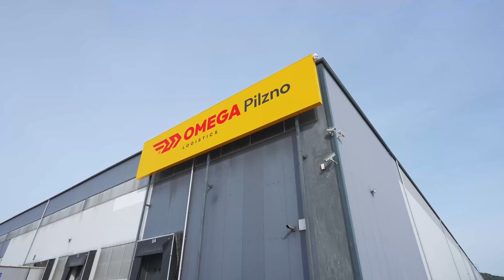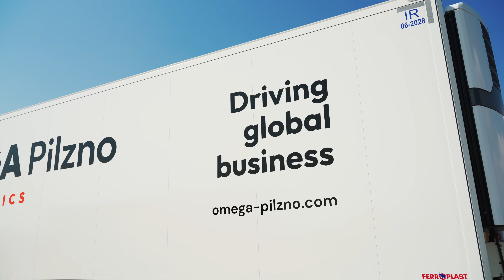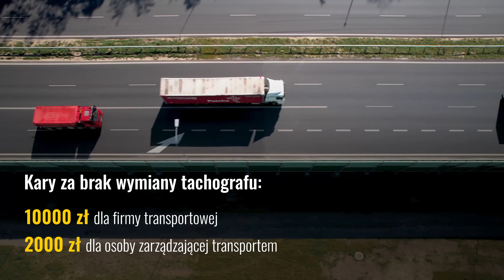Tachograf drugiej generacji - czy wszyscy mają obowiązek? Odpowiadamy na pytania widzów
"Wymiana tachografów – czy dotyczy wszystkich przewoźników? 🤔 W tym odcinku CplusE odpowiadamy na Wasze pytania dotyczące nowych przepisów i wymiany tachografów w transporcie międzynarodowym. Dowiecie się, które kraje są zobowiązane do wymiany, a które nie muszą tego robić, oraz jak to wpłynie na branżę transportową. 📅 Przypominamy o ważnych terminach i potencjalnych problemach związanych z opóźnioną wymianą urządzeń. Współpracujemy z ekspertami z Lontex, aby dostarczyć Wam najbardziej aktualne informacje. Zapraszamy do oglądania, komentowania i zadawania pytań!